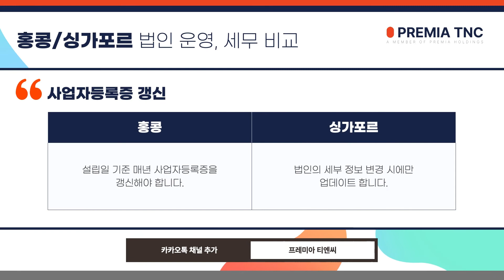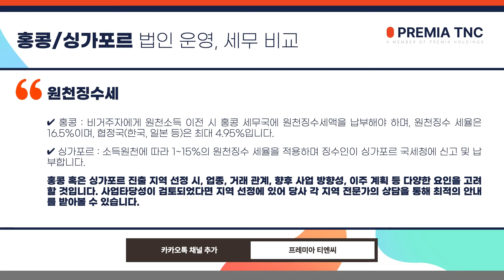홍콩/싱가포르 법인 운영, 세무 비교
홍콩/싱가포르 법인 운영, 세무 비교에 대해 안내드리겠습니다.

00:00 오프닝
00:13 회계연도 비교
00:19 감사의무 비교
00:25 연례보고/연차보고 비교
00:31 사업자등록증 갱신 비교
00:37 외국인 직원 채용 관련 비교
00:43 법인세율 비교
00:49 법인세 신고 및 납부시기 비교
00:55 부가세 비교
01:01 원천징수세​ 비교
01:18 연락처

감사합니다.